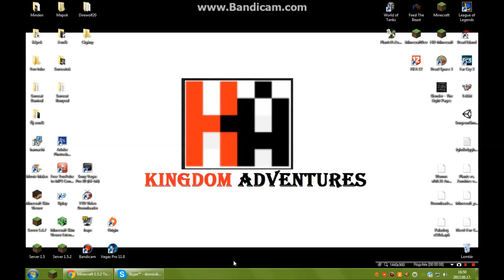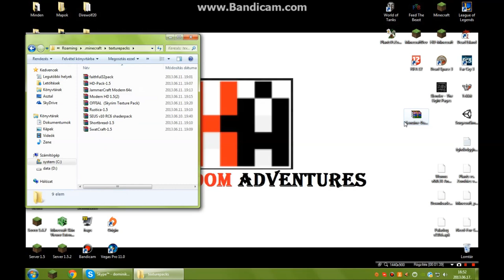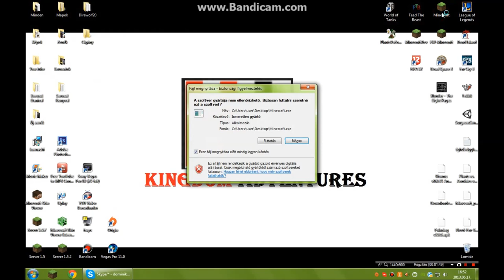Minecraft: Texture Pack használata